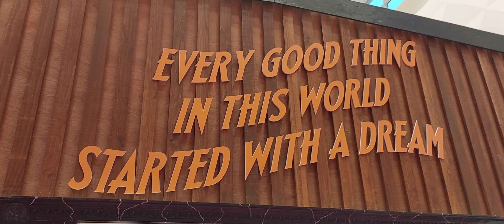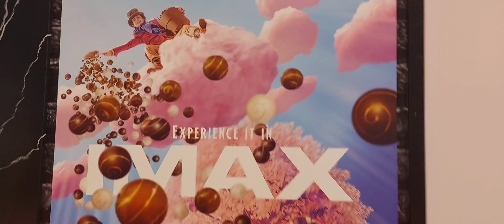Wonka Event @ Yorkdale Mall !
Darryl and Claire Check out the Wonka Event at Yorkdale Mall in Toronto